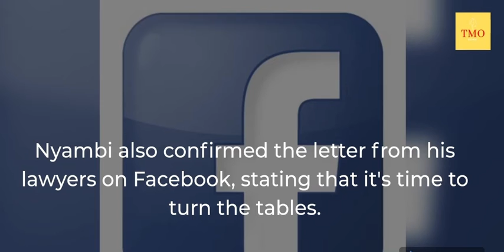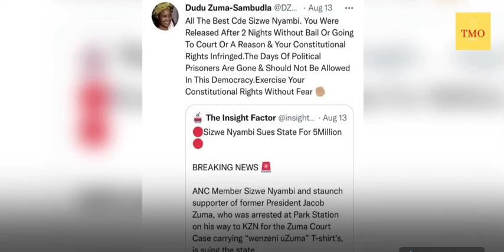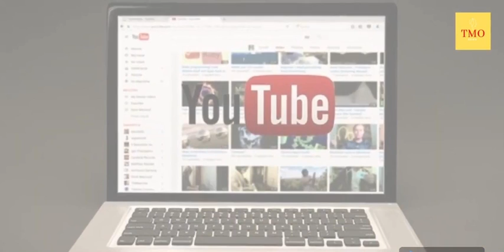ANC member demands money after ‘unlawful arrest’